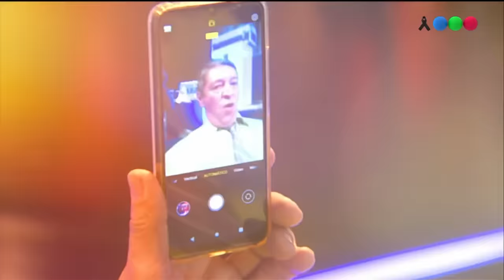Aníbal Núñez - Imitador de aves y animales | Audiciones | Got Talent Argentina 2023